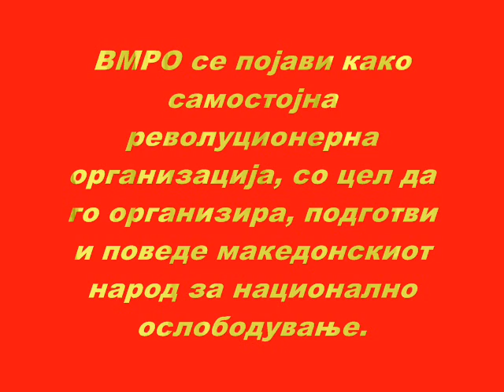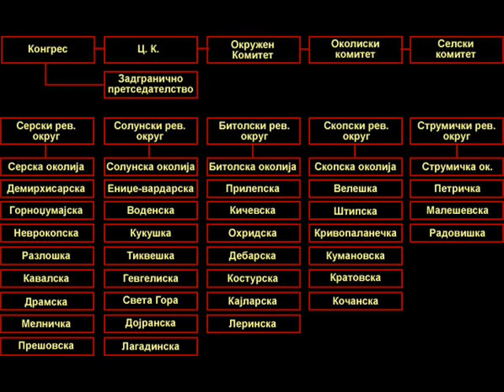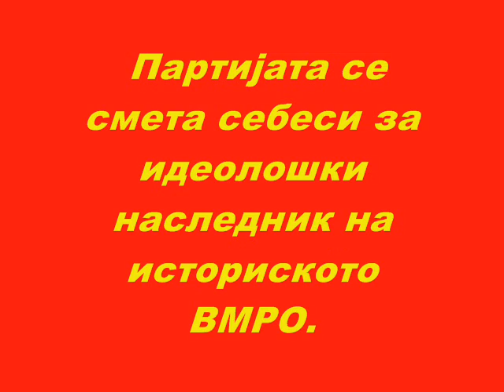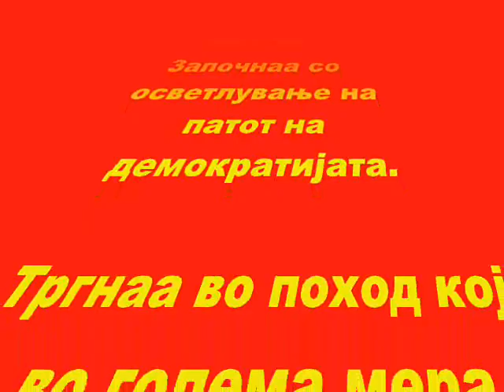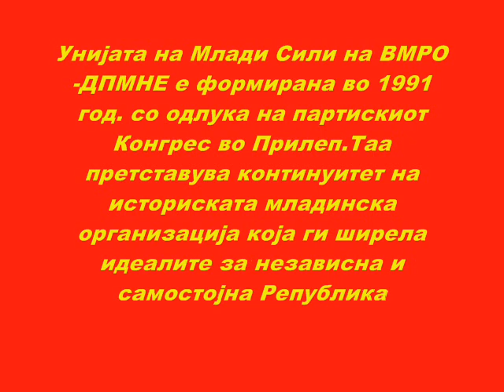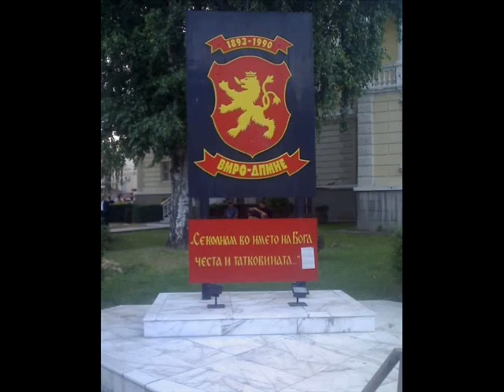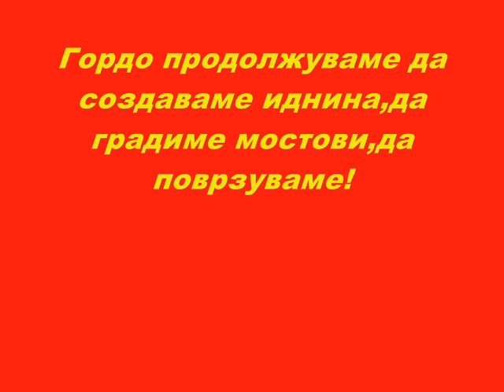vmro dpmne 1893-1990 himna | вмро дпмне химна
ums ok kisela voda vmro dpmne